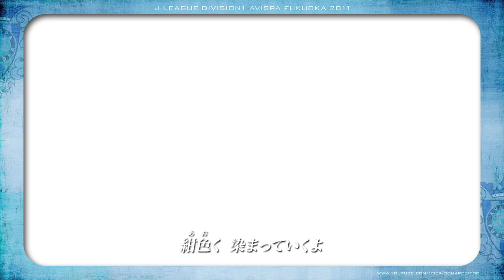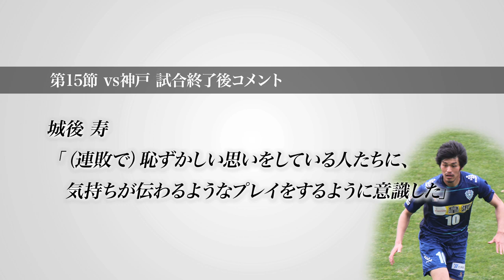Avispa Fukuoka 2011 第01節→第02節 " NAVY BLUE "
たった一勝、たかが一勝ですが、アビスパ福岡にとっては大きな一勝でした。
ここからの逆襲を祈念して、昔の映像も交えながら。
BGMはスピッツの「群青」です。